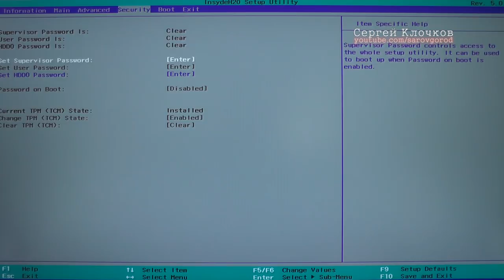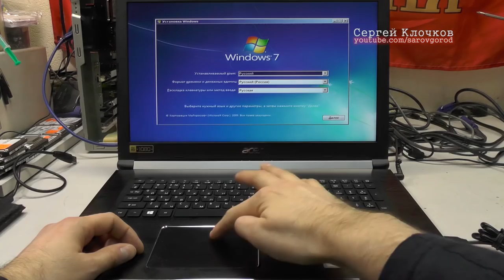Ноутбук ACER не работает тачпад Windows 7